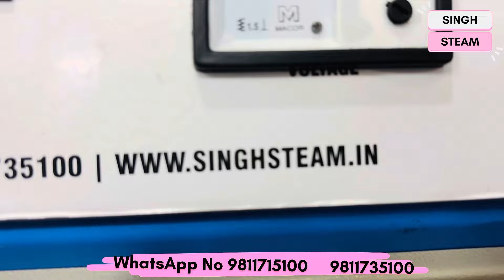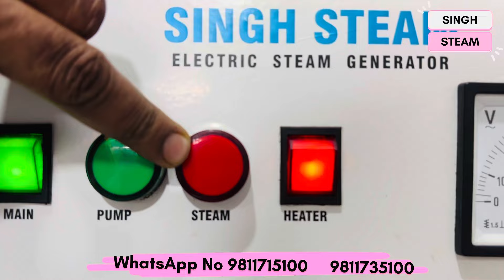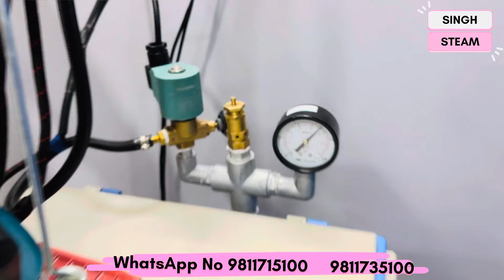Steam Boiler Manual 22 L SS Tenk & Steam Iron